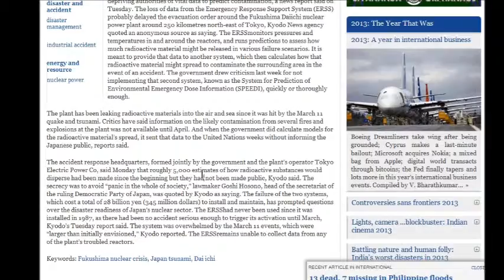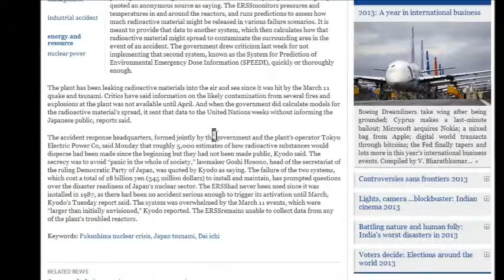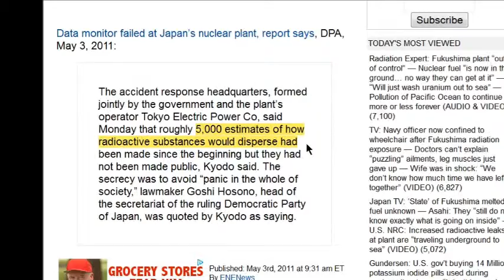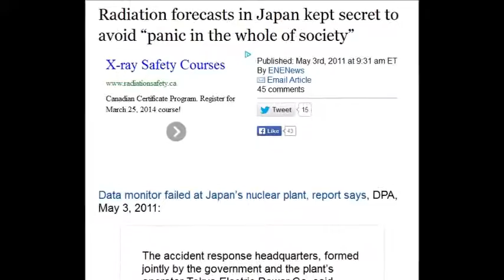Fukushima - Japan Created 5000 Secret Nuclear Fallout Models in First